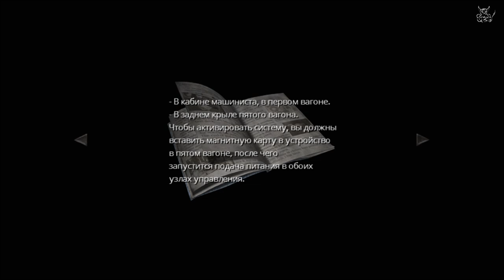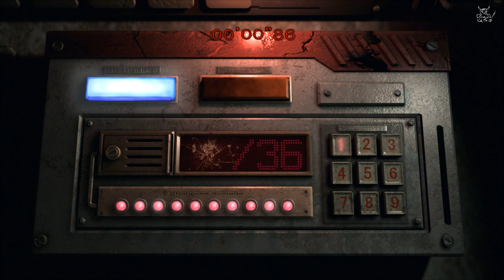Resident Evil 0: HD - [#2] Гениальный "Стоп-Кран"